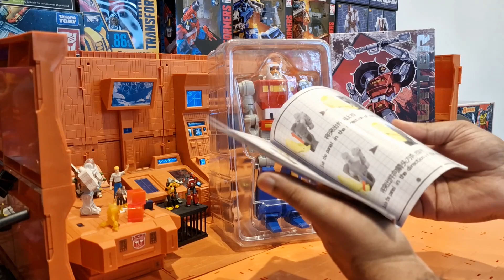Rohans Corner E106 Transformers Gobots Through the Generations Review of KFC Toecutter MP Cy-kill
This week on Rohan's Corner I review KFC Toecutter MP Gobot Cy-kill

Every week I will be doing a segment on Transformers the show ... called Rohan's Corner it will be 5 minutes of goodness on everything and anything Transformers from Toy Reviews to my top 5 favs to in depth discussions about the fandom.

Join me here and join us on Transformers the show every week!